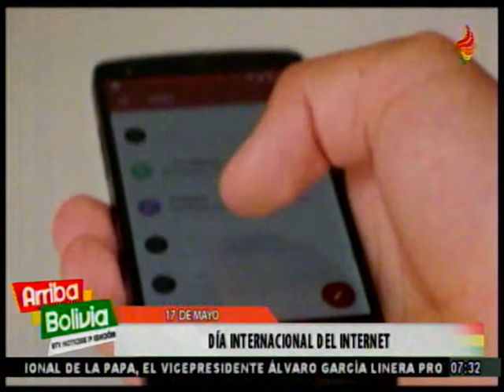Dia del Internet: La ATT intenta dar datos de Conectividad en Bolivia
El Ramiro Vasquez de la ATT da cifras de conectividad en Bolivia.. sus dato son muy pobres